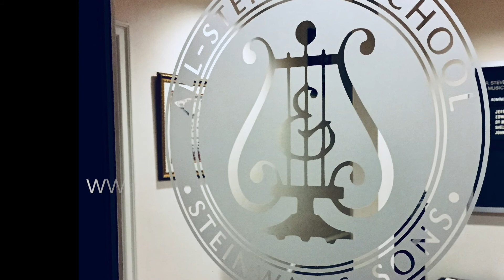The School of Music at Bucks County Community College (SoM Trailer 2021)